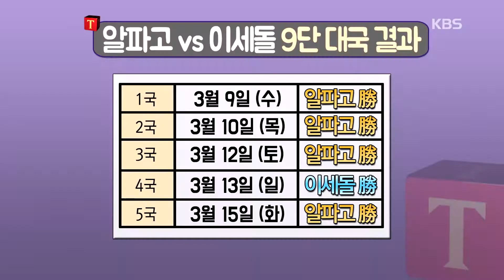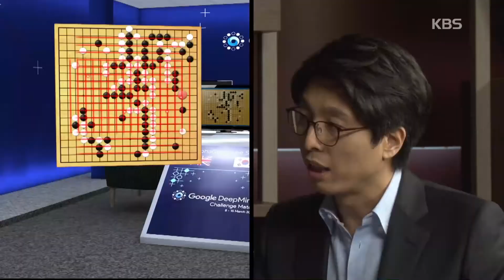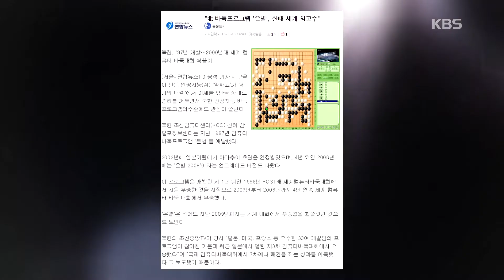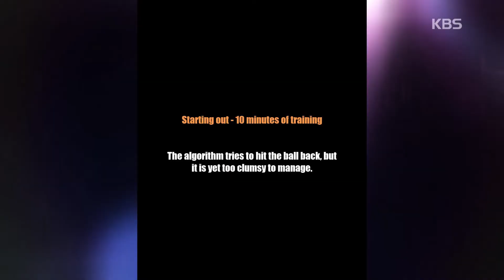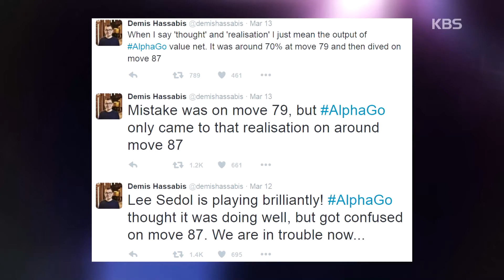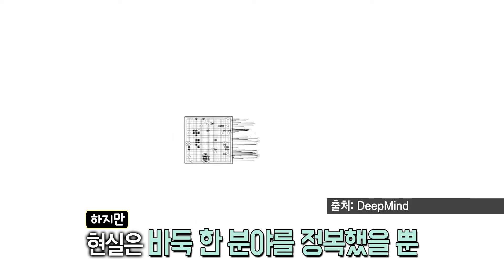[테크쑤다] 바둑왕 알파고의 ‘승리 비결’…최후의 승자는 ‘구글’? ㅣ KBS방송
[테크쑤다] 바둑왕 알파고의 ‘승리 비결’…최후의 승자는 ‘구글’?